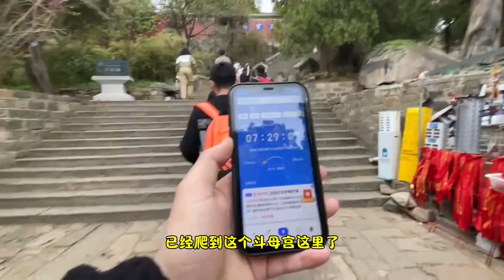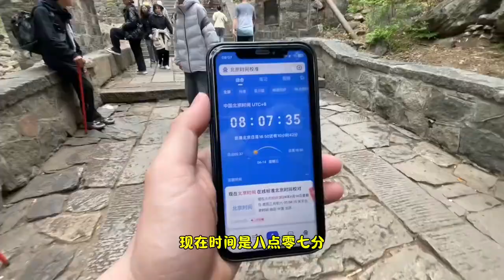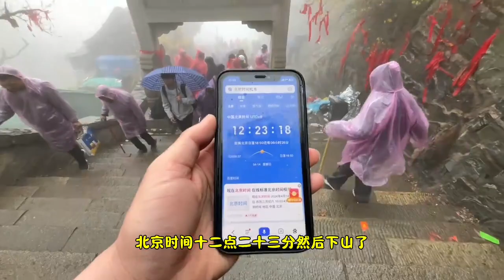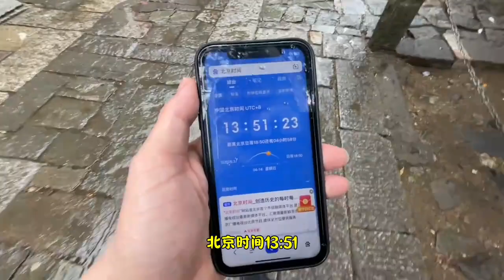三天爬两次泰山可以瘦17斤吗，没瘦多少不说，腿是废了